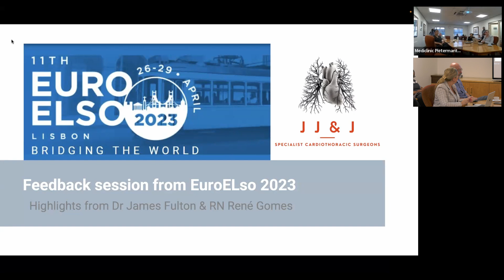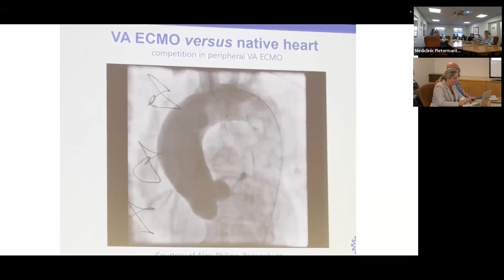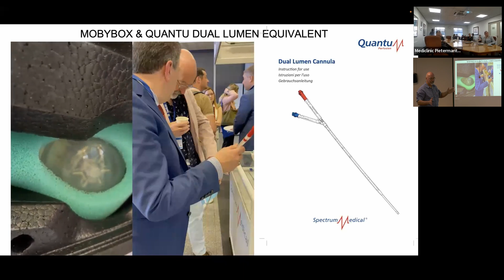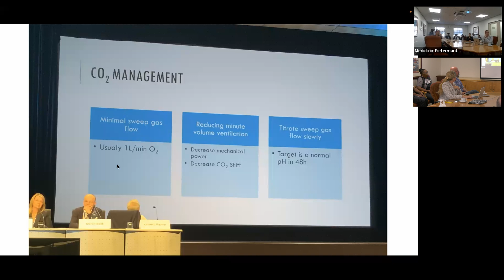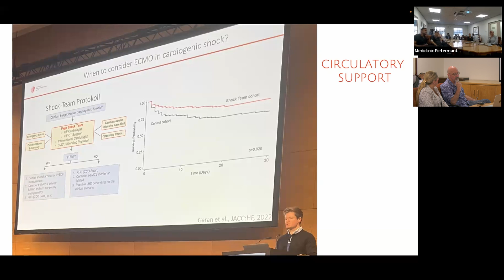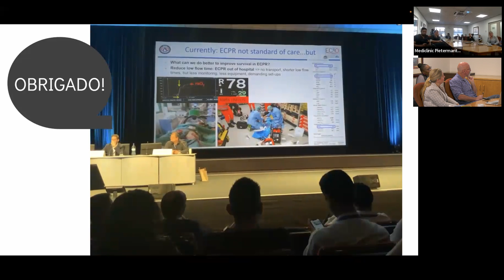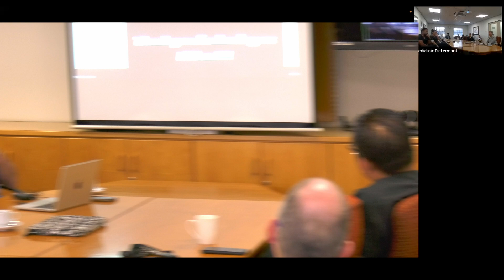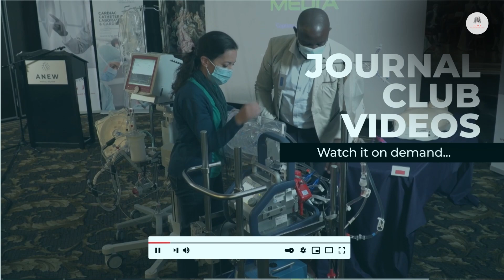JJ&J CTS Journal Club - 12 May 2023 [EuroELso 2023]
Presented by Dr James Fulton & RN René Gomes